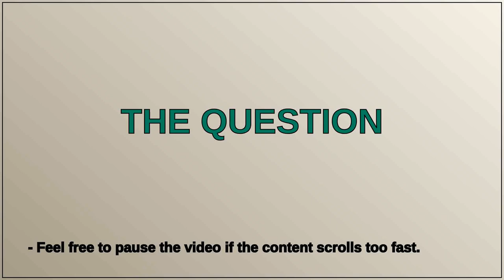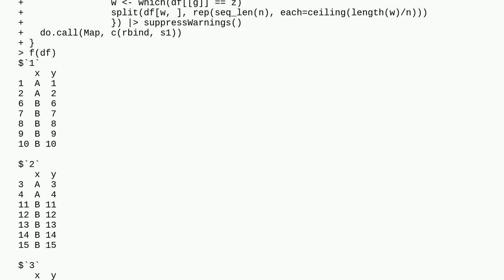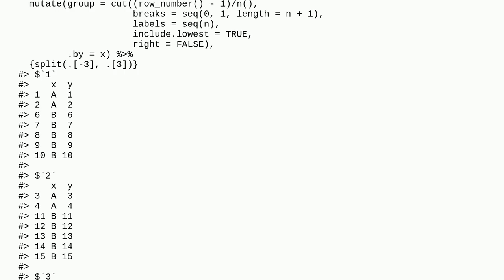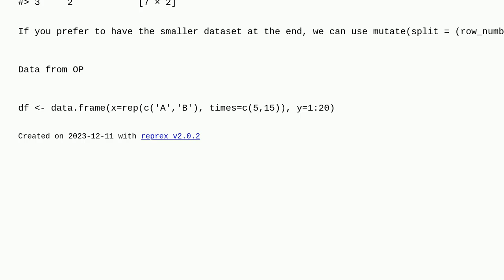split dataframe by group into similar-sized chunks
A special thanks goes out to the community

  r dplyr